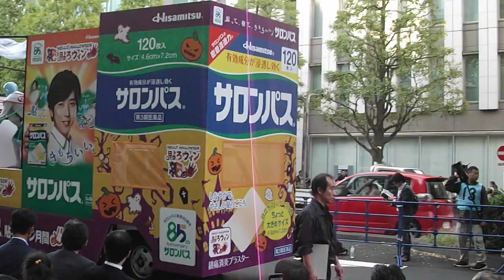川崎ハロウィン20191027パレードDSCF5005